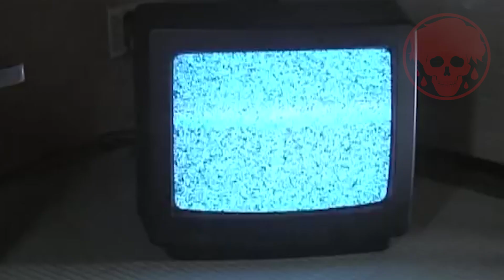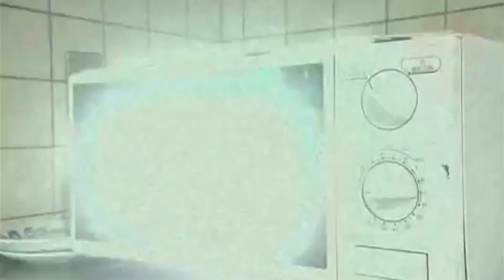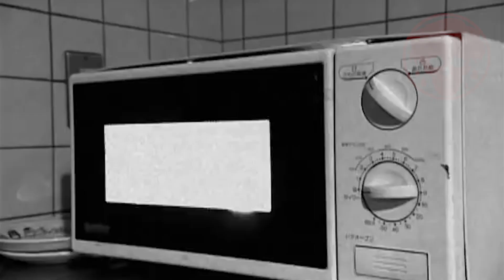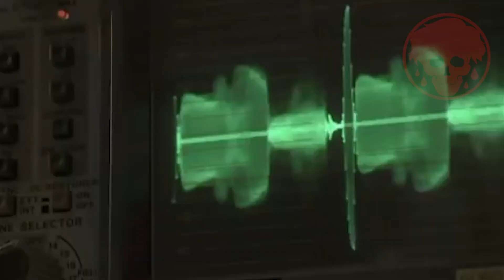🎬11-12 เรื่องสยองจากโตเกียว Tales of terror from tokyo Vol.2 (2004) | สปอยหนังผี | SPOIL1923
🙏 ขอบพระคุณเป็นอย่างสูงคร้าบ 😘